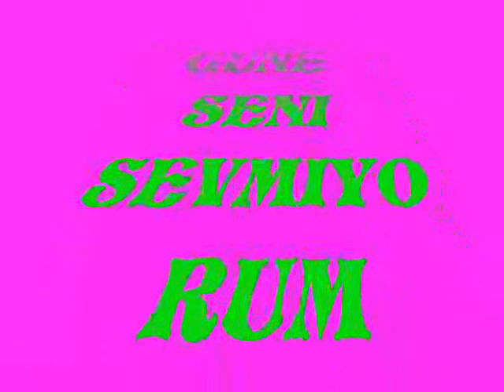HESABI VERMEDEN GIDECEK BIR GÜN F . TURA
SESLENDIRILDI  AMATÖRCE  KARAOKE  ICIN  MUYAP  ORGANIZYASYONA  TSK LER  ELLERINE  SAGLIK